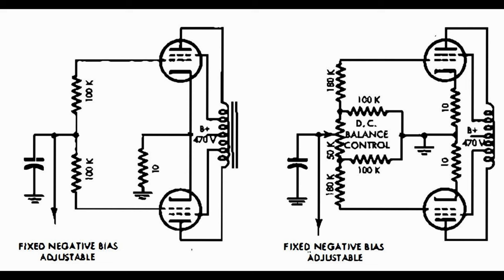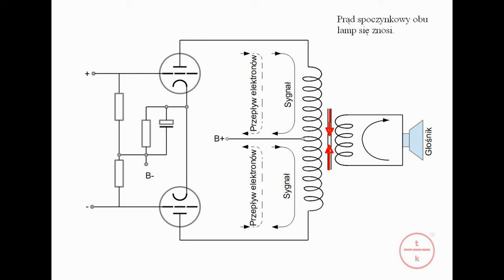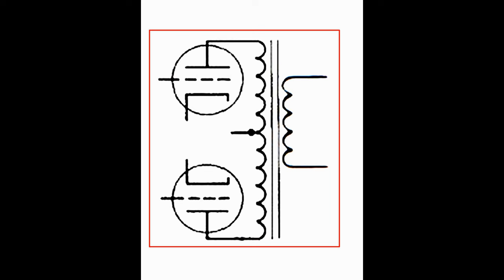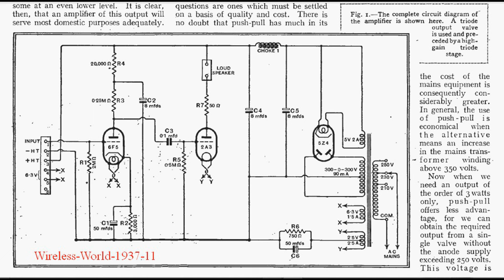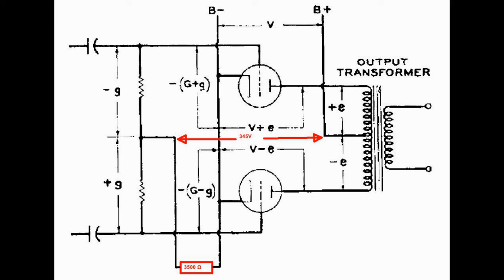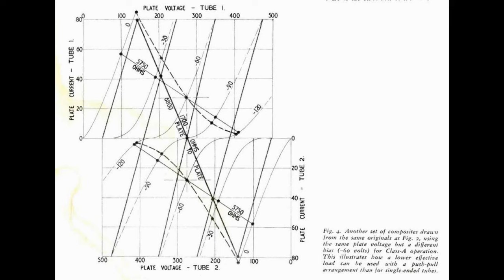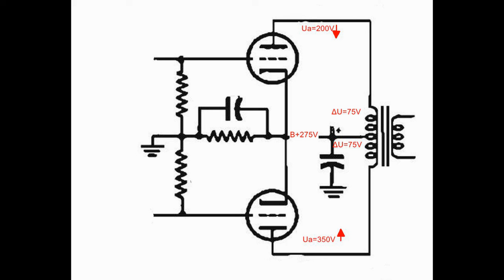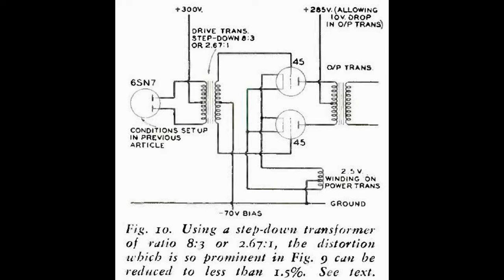Zaprojektuj swój lampowy wzmacniacz - cz 4A, przeciwsobny stopień mocy (nr221)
Kolejna część o projektowaniu wzmacniacza mocy. Tym razem składanie charakterystyk do wzmacniacza przeciwsobnego. Praca z cha-mi innych lamp jest taka sama jak przedstawiona w filmie.
Wybierając swoje ulubione lampy i rozsądnie dobierając punkt pracy można zaprojektować swój wzmacniacz mocy w pracy PP.

Przypominam, że jest to tłumaczenie artykułu sprzed 58 lat! Odniesienia czasowe czy sprzętowe należy lokować w tamtym okresie.

Wiele słów powiedziano o różnych typach lamp i ich brzmieniu. Wiedząc to możecie zaprojektować swój wzmacniacz marzeń, a przynajmniej nie popsuć legendy. Niczego nowego nie odkryjecie poza tym co już spece od lamp zdążyli Wam powiedzieć. Nie ma dużego sensu zatrudniać egzotyczne i trudno dostępne lampy, żeby mieć coś wyjątkowego. Z tego i innych filmów można się dowiedzieć jak  łatwo zepsuć marzenia i końcowy efekt, jeśli się robi wszystko na przypadek i jakoś to będzie.
Jak powiedział Williamson, dużo zależy od dobrego projektu.